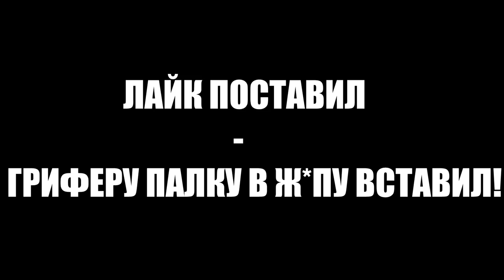ГРИФЕР ВЗЯЛ КРЕДИТ В БАНКЕ И ЗАДОНАТИЛ 80 000 РУБЛЕЙ В МАЙНКРАФТ!| АНТИ-ГРИФЕР ШОУ #118